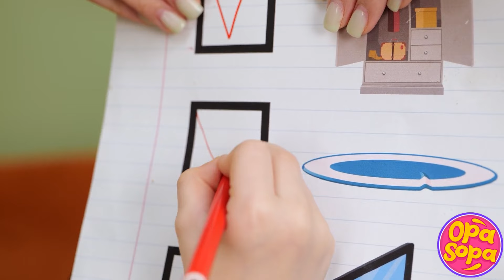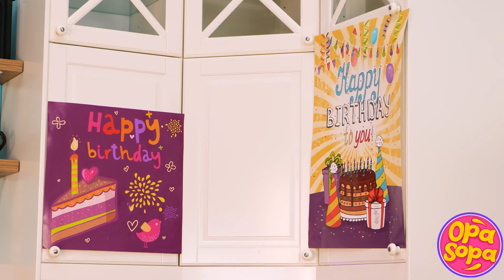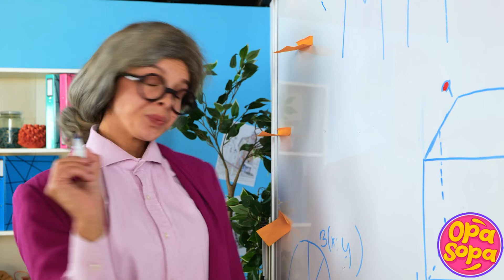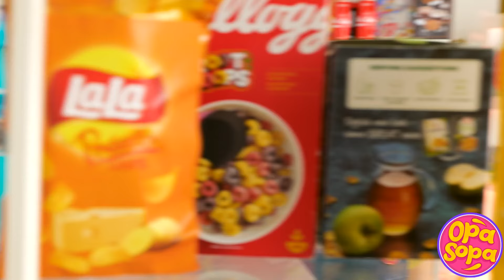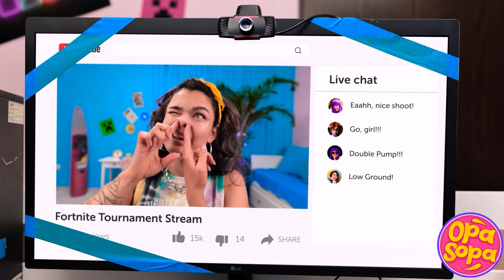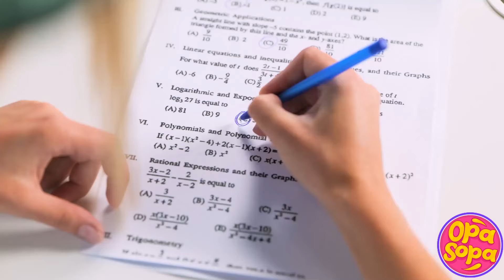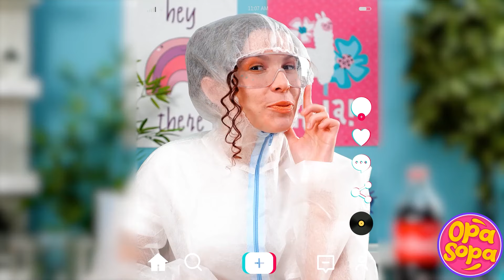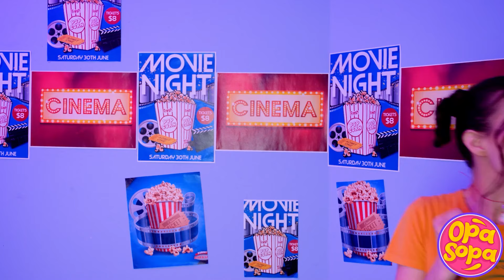Crianças vs Objetos do Dia a Dia 👧🧸 E se Gadgets Fossem Pessoas? Momentos Engraçados & Truques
Você já imaginou como seria se seus gadgets do dia a dia ganhassem vida? 🤖 Este vídeo está repleto de momentos hilários e relacionáveis enquanto as crianças enfrentam objetos "vivos"! Assista a esses cenários engraçados se desenrolarem com dicas fantásticas e truques inteligentes que vão te fazer rir e pensar duas vezes sobre seus gadgets. Perfeito para dar boas risadas e obter algumas ideias inteligentes! 😂✨